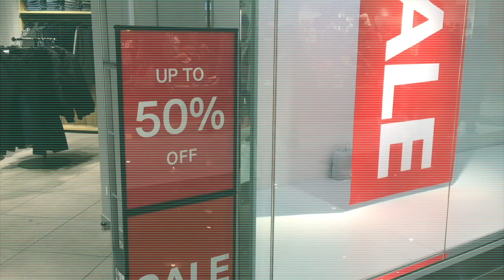【岡山 ZARA】 新春セール行ってみたが... 50パーセントOFF??? メンズファッション 18SS 18FW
2019年 ZARA 新春セール行ってみたが... 50パーセントOFF???

福袋あるとかいう噂あるけど普通にセールで買う方がいいかもw